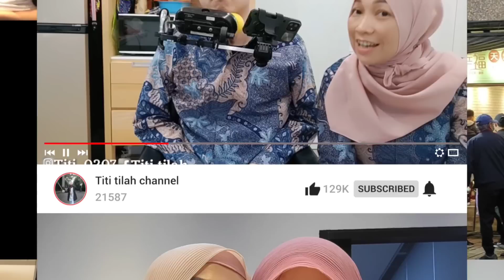Sedih 🥺Bangun Tidur Tiba-tiba Mas Bos Merah ‼️Sabar‼️Masak komplit Buat Makan Malam